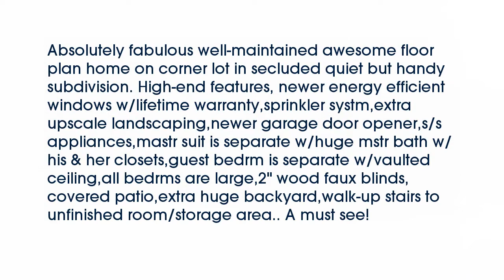Real estate for sale in Sherwood Arkansas - MLS# 16014514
1 Butterfly Drive
Sherwood Arkansas 72120
MLS# 16014514

Absolutely fabulous well-maintained awesome floor plan home on corner lot in secluded quiet but handy subdivision. High-end features newer energy efficient windows w/lifetime warrantysprinkler systmextra upscale landscapingnewer garage door openers/s appliancesmastr suit is separate w/huge mstr bath w/his & her closetsguest bedrm is separate w/vaulted ceilingall bedrms are large2&quot; wood faux blindscovered patioextra huge backyardwalk-up stairs to unfinished room/storage area.. A must see!